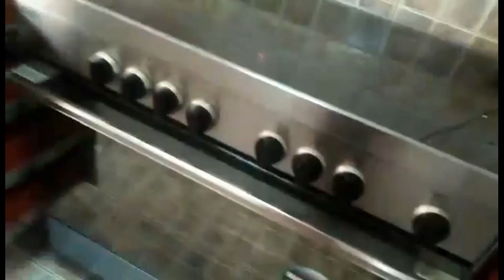NANCEE VLOGS 27 I LET'S TOUR AROUND THE HOUSE PART 2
Let's take a look on how ofws live and work here in the Middle East country, specially here in Doha.